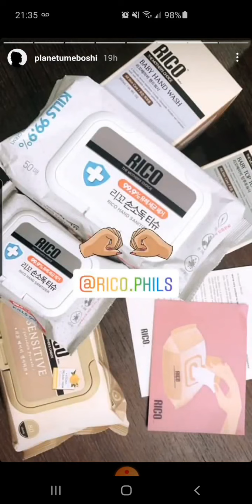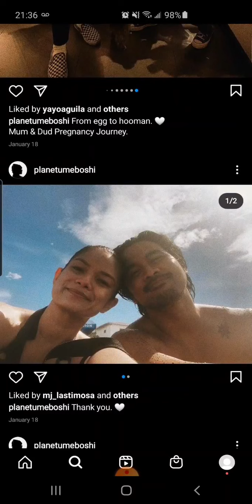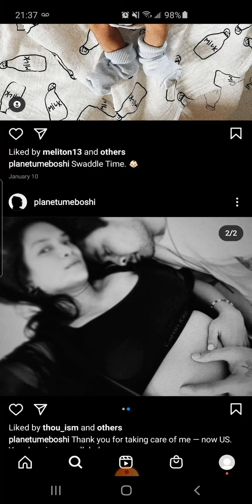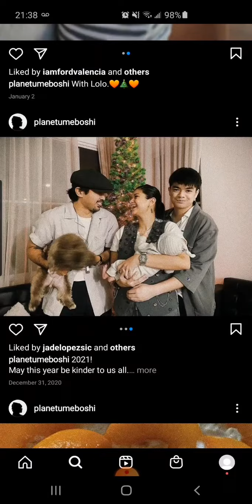JOEM AND MERYLL REVELATION WOW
MERYLL AND JOEM BASCON
MERYLL SORIANO
CRISHA UY AND JOEM BREAK UP
JOEM AND MERYLL FOREVER
JOEM AND MERYLL NAGKABALIKAN NA
Bea Alonzo and Dominic Roque
Bea alonzo with Dominic in Amanpulo
Julia Barretto Viewing Beadom fan page
Julia and Gerald Anderson
Bea alonzo and Gerald anderson
Chrisha Uy and Joem Bascon
Joem Bascon and Crisha Uy
Meryll Soriano and Joem
BIDEN
BERNIE
Kylie Versoza
DEREK RAMSAY AND ELLEN ADARNA
jake cuenca
Billie Eilish
gaming videos
pewdiepie
markiplier
fortnite
jacksepticeye
lady gaga dog walker
Meryll soriano
joem bascon and meryll
julia barretto and gerald anderson
bea and new boyfriend
vivoree
jugz and vice ganda
Ivana alawi
alex gonzaga
jamille
kong
skusta clee
bretman
bretman rock mtv
filipino
filipina
Ellen adarna
ellen adarna and john lloyd
Elias and John lloyd
john llyod's son
Tulfo in action
Tulfo 2021
Crisha uy tiktok
Crisha uy heartbreak
Umamin na si joem at meryll
Patama ni chrisha kay joem at meryll
Meryll mang aagaw
MERYLL SORIANO AND JOEM'S BABY
BIDEN
BERNIE
Ellen adarna
john llyod's son
Tulfo in action
Tulfo 2021
vivoree
BIDEN
BERNIE
Ellen adarna
john llyod's son
Tulfo in action
Tulfo 2021
Crisha uy tiktok
Crisha uy heartbreak
Meryll mang aagaw
BIDEN
BERNIE
Ellen adarna
john llyod's son
Tulfo in action
Tulfo 2021
vivoree
Bea alonzo ghosting
Gerald anderson ghosting
Bea and gerald hiwalay na
JOEM AT MERYLL MAY ANAK NA
BIDEN
BERNIE
Philippines
Tulfo in action
Ellen Adarna Bonding with Elias
John Lloyd Cruz and Derek Ramsay
Derek Ramsay and Andrea Torres
Ellen adarna and Derek Ramsay
John Lloyd and Angelica nagpalit ng partners
Crisha uy tiktok
Crisha uy heartbreak
Meryll mang aagaw
BIDEN
BERNIE
Ellen adarna
john llyod's son
Tulfo in action
Tulfo 2021